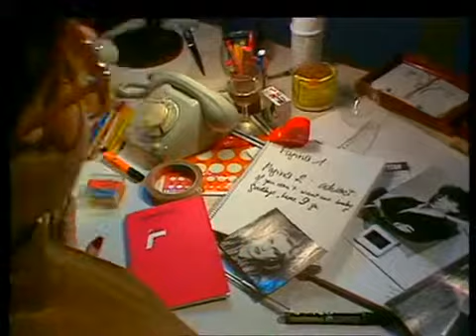Jerney Kaagman - All Right Here I Am